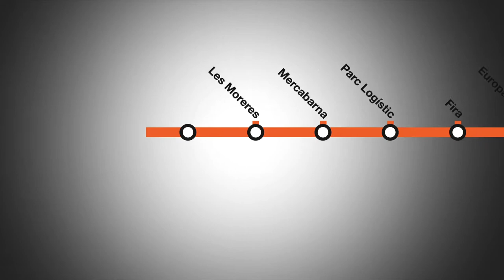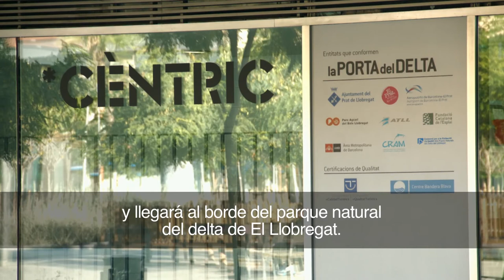Vídeo informativo sobre el nuevo tramo de la L9 Sud de metro (Aeroport-Zona Universitària)